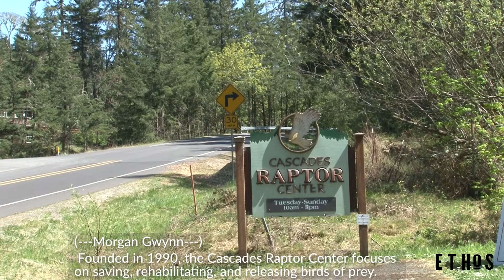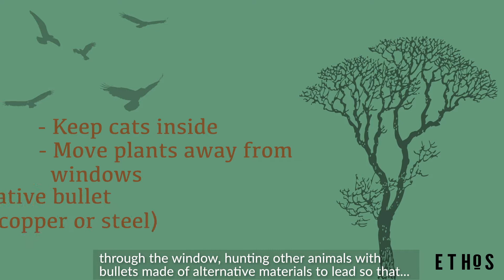Birds of Prey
Birds of prey face many human-made environmental hazards. Multimedia producer Morgan Gwynn spoke to the Cascades Raptor Center about what they are doing to help birds that have been impacted by these hazards, and how to decrease the threats to these animals.